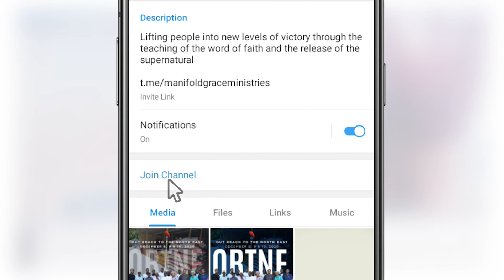How to Download Audio Messages from Our Telegram Channel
DOWNLOAD FROM TELEGRAM @t.me/manifoldgraceministries